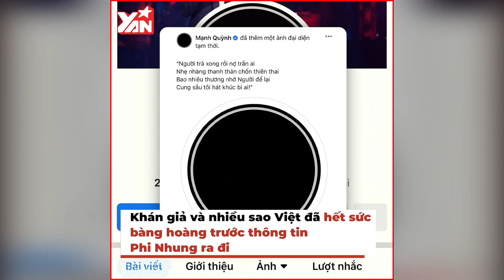Những cặp bạn diễn mãi không thể chung sân khấu lần nữa: Mạnh Quỳnh tuyên bố không song ca với ai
Hãy theo dõi Yan trên:
✔️Youtube Yan News :